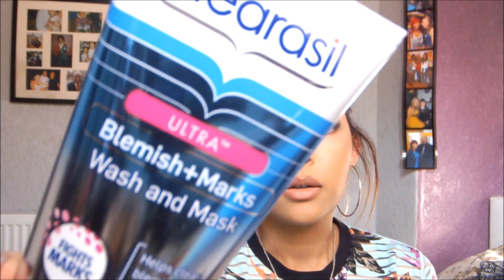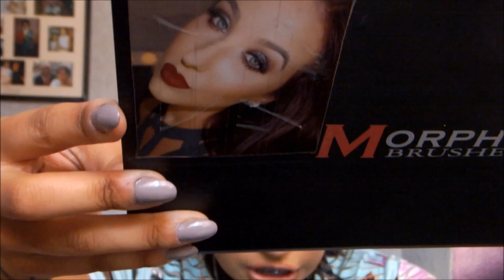May favouites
xoxo
LLL

googleplus +lashanna